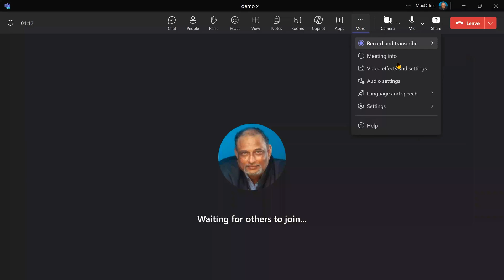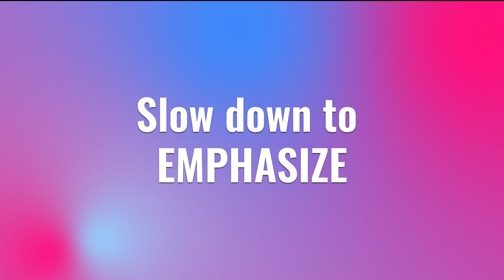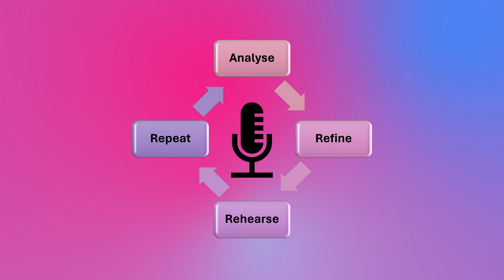Teams AI Speaker Coach - Effective Communication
Have you tried Teams Speaker Coach?
Just enable it and it will tell you how you can speak more effectively.
Gives comprehensive report. Only you can see the report.
Try it out NOW!

Contents 📚
00:00 - The need
00:14 - Enable Speaker Coach
00:28 - In-meeting prompts
00:43 - Speaker Coach Report
01:08 - Repetitive language
01:54 - Filler words
02:34 - Pace
03:10 - Monologue
03:42 - Inclusiveness
04:12 - Intonation (Pitch)
04:38 - How to use the report

Efficiency Best Practices for Microsoft 365
130 best practices everyone must know